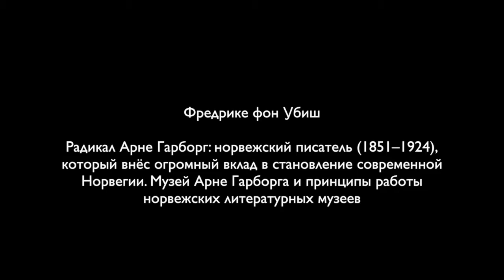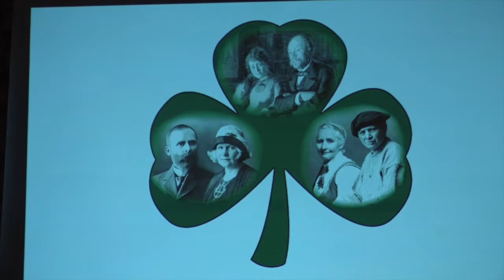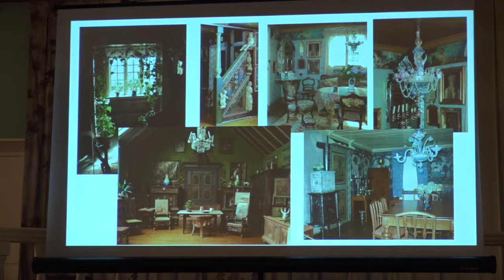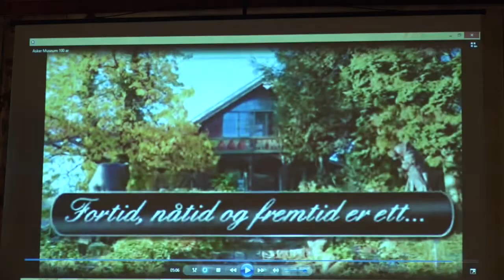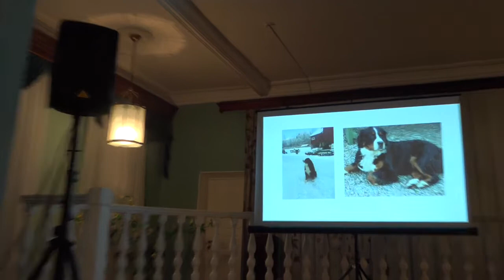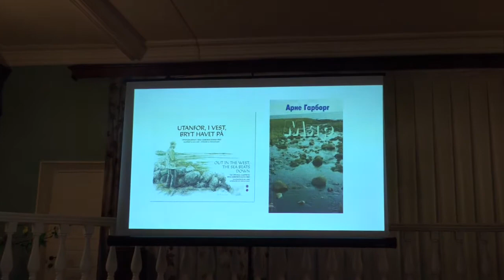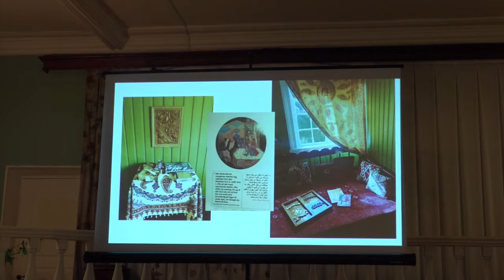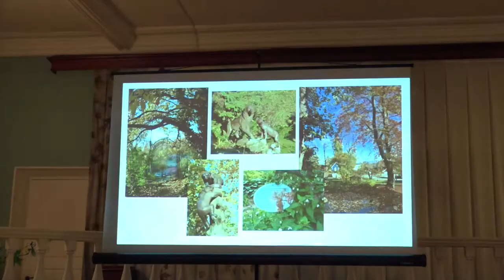Доклад Фредрике фон Убиш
Радикал Арне Гарборг: норвежский писатель (1851–1924), который внёс огромный вклад в становление современной Норвегии. Музей Арне Гарборга и принципы работы норвежских литературных музеев

Ассоциация литературных музеев России
Государственный музей истории российской литературы имени В.И. Даля

IV Международный форум литературных музеев

Заседание из цикла
«Стратегии актуализации культурного наследия: пересказ – перевод – адаптация» при поддержке Института перевода

1 декабря 2018
г. Орел, Музей И.С. Тургенева